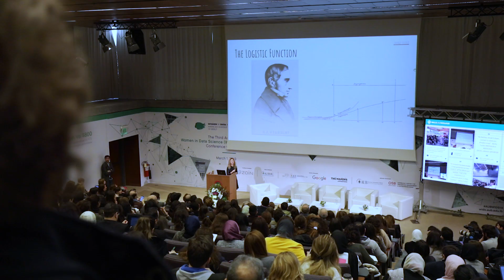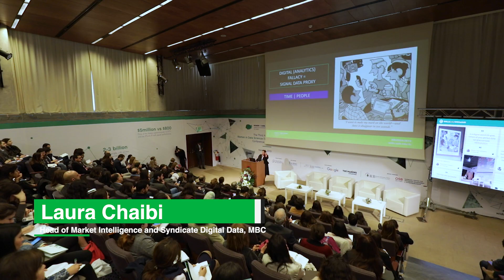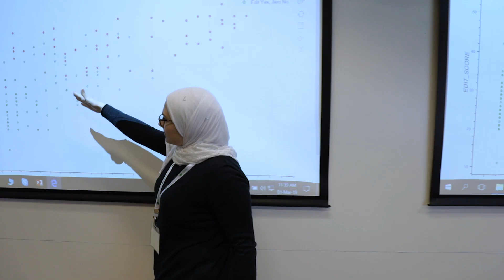WiDS AUB 2019 Conference Highlights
Take a look at the WiDS @AUB Conference that took place on March 1 at OSB-AUB. From data, skills, and algorithms, to applications and future thinking, we have taken WiDS attendees through every step of the pipeline and beyond. Diverse topics discussed cover four sectors: business, media, healthcare, and public. Our speakers for this year highlighted how data creates knowledge and how knowledge has the power to change lives.